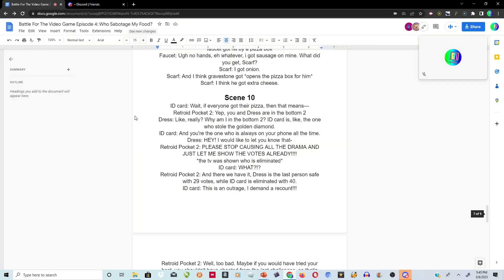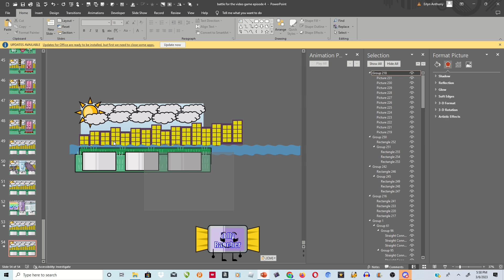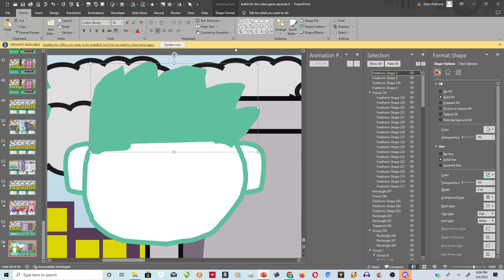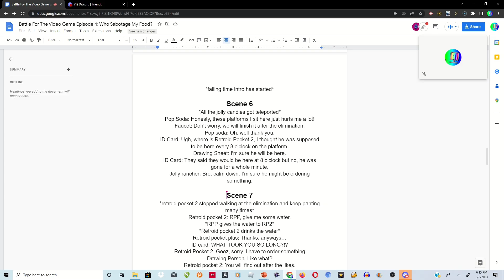Battle For The Video Game Episode 4: Timelapse